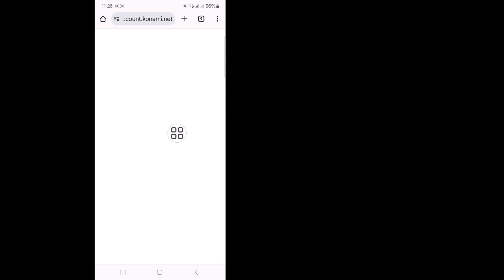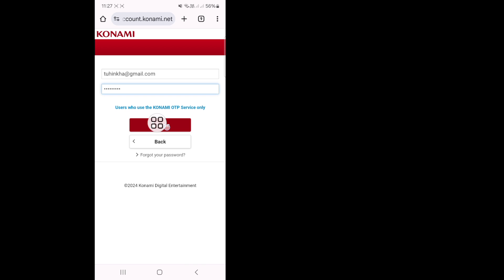كيفية تسجيل الدخول إلى حساب eFootball 2025 | كيفية تسجيل Konami ID efootball Mobile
هنا في هذا الفيديو سأعرض لك [كيفية تسجيل الدخول إلى حساب eFootball 2025، وكيفية تسجيل معرف Konami efootball Mobile]. لذا شاهد هذا الفيديو بعناية ولا تتخطاه، فإذا تخطيت هذا الفيديو فلن تفهم جيدًا، لذا إذا واجهت أي مشكلة يمكنك أن تسألني وتعلق أدناه، وسأحاول حل مشكلتك، وإذا أعجبك هذا الفيديو، فيرجى الضغط على زر الإعجاب والاشتراك في قناتي، شكرًا لك.

شكرا للمشاهدة.